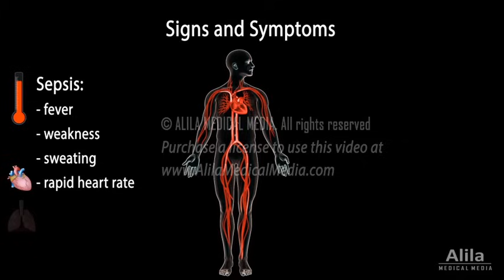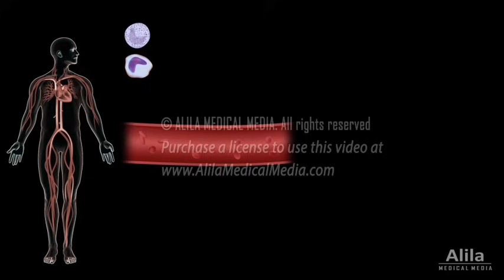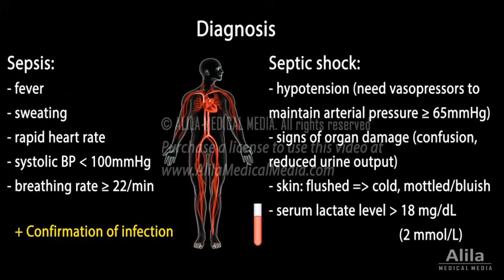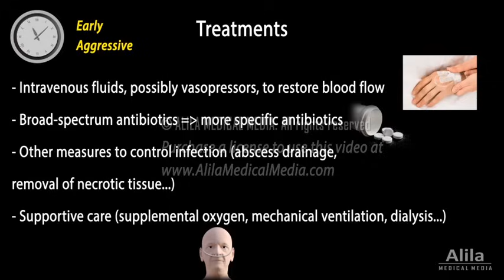Sepsis and Septic Shock, Animation.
Also called septicemia: signs and symptoms, causes, risk factors, pathophysiology, diagnosis and treatment.

Sepsis is a life-threatening condition that occurs when the body’s excessive response to an infection causes damage to its own tissues. Sepsis may progress to septic shock, a body-wide deficiency of blood supply that leads to oxygen deprivation, buildup of waste products, and eventual organ failure. Without timely treatment, mortality rates are high.
With sepsis, patients typically experience fever, weakness, sweating, and a rapid heart rate and breathing rate. As septic shock develops, blood pressure decreases, and signs of organ damage, such as confusion and reduced urine output, can be observed. The skin is initially warm or flushed, then becomes cold, sweaty, mottled or bluish.
While any infection can lead to sepsis, bacterial infections in the lungs, digestive and urinary organs, are the most common causes. Sepsis may also develop from a post-surgery infection or an infected catheter.
Septic shock occurs more often in newborns, the elderly and pregnant women. Other risk factors include having a compromised immune system or chronic diseases, extended hospital stays, having invasive devices, and overuse of antibiotics or corticosteroids.
The pathogenesis of septic shock is not fully understood. In most cases, the immune system is overwhelmed by an infection that gets out of control, and responds with a systemic cytokine release that causes widespread vasodilation and fluid leakage from capillaries. These cytokines also activate the coagulation process, producing tiny blood clots that clog blood vessels, reducing blood flow. Bleeding may also develop because excessive coagulation depletes clotting factors. Poor capillary flow reduces oxygen supply and impairs removal of carbon dioxide and waste products, resulting in organ dysfunction and eventually failure.
Diagnosis is primarily clinical but requires confirmation of an ongoing infection.
An elevated blood lactate level serves as an indicator of shock. This is because in the absence of oxygen, the body switches to anaerobic metabolism, which breaks down glucose only partially, producing lactic acid. Blood tests may also indicate signs of organ damage, and infection. Other specimens such as urine, respiratory or wound secretions, may be taken for culture to detect infection. Imaging tests may also help identify the source of infection. Other causes of shock should be ruled out.
Early and aggressive treatment is critical for survival. Treatments include:
- Intravenous fluids, and possibly vasopressors, to restore blood flow.
- Broad-spectrum antibiotics while waiting for culture results. Once the causative organism is identified, more specific antibiotics will be used.
- Other measures to control infection.
- Supportive care such as supplemental oxygen, and in case of organ failure, mechanical ventilation or dialysis.